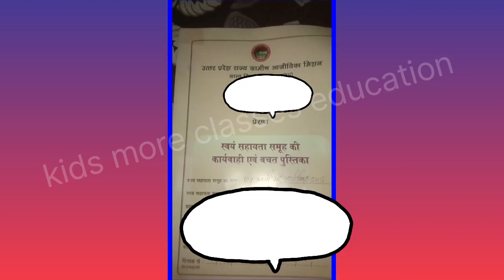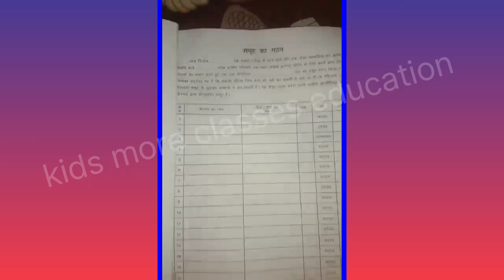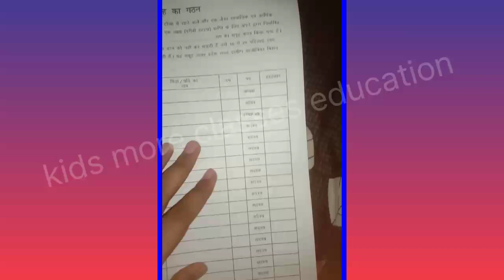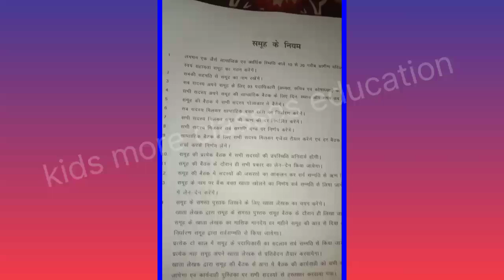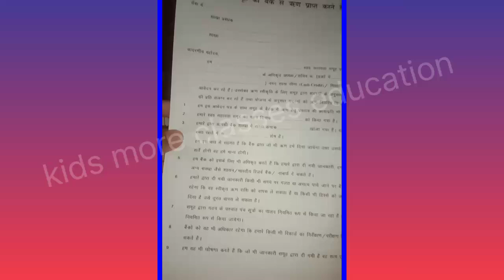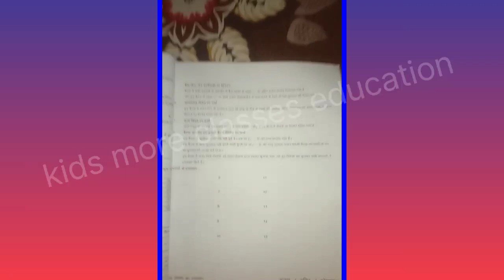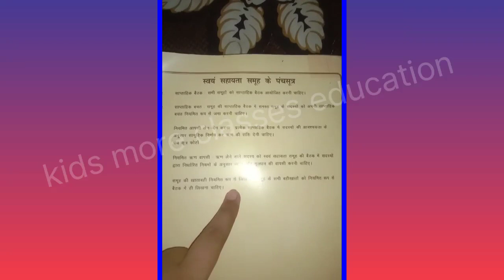स्वयं सहायता समूह कार्यवाही बचत पुस्तिका क्या है कैसे लिखें?पूरी जानकारी ।samuh ki jankari